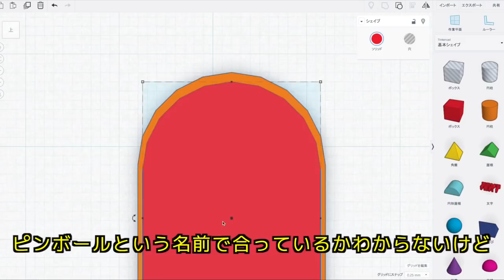【物理エンジン】ピンボールで自ら飛ばされてみたw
ゆるい動画

使用ソフト
・Unity(メイン)
・Blender(アニメーション、骨格作成)
・Sculptris(3Dモデリング)